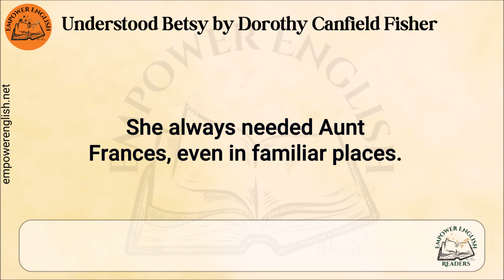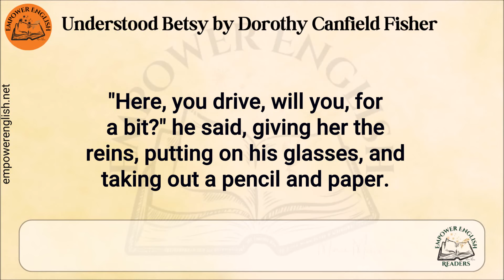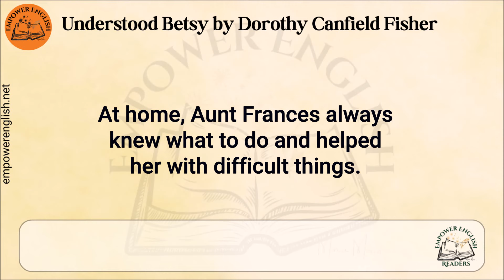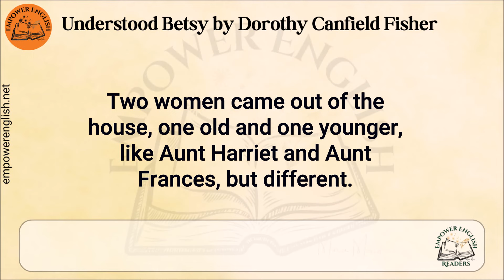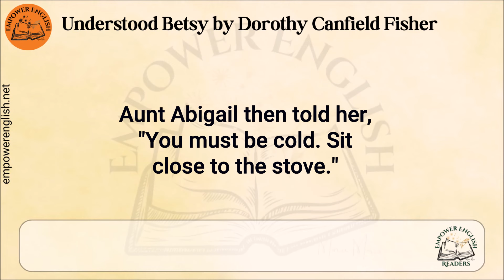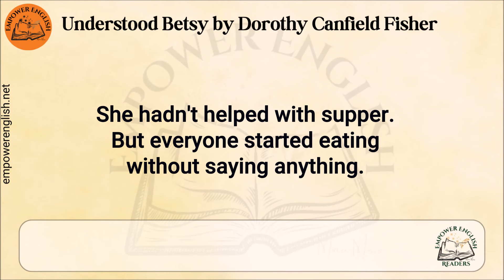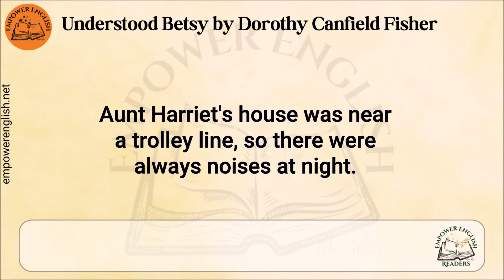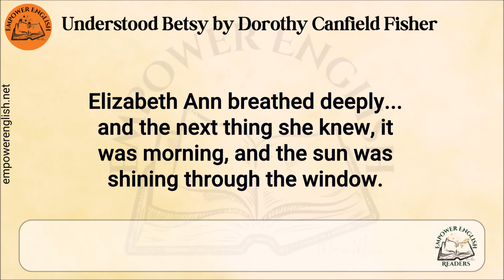Learn English Through Story🌺Level 3⭐Understood Betsy Chapter 2⭐B1⭐Graded Reader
📰Read this story’s content.
📜Learn difficult words.
✒️Answer the questions to check your understanding.
 📒Read more stories.
Learn English through the story "Understood Betsy"  by Dorothy Canfield Fisher

"Understood Betsy" is a charming story about a young girl named Betsy. She starts out shy and afraid of many things. Betsy lives with her aunt, who does everything for her. But one day, Betsy has to go live with her cousins in the country. This big change is scary at first, but it turns into an amazing adventure.
What exciting new things do you think Betsy will learn in the country, and how will they change her?

 Chapter 6: If You Don’t Like Conversation in a Book Skip this Chapter!
 Chapter 7: Elizabeth Ann Fails in an Examination
 Chapter 8: Betsy Starts a Sewing Society
 Chapter 9: The New Clothes Fail
 Chapter 10: Betsy Has a Birthday
 Chapter 11: “Understood Aunt Frances”